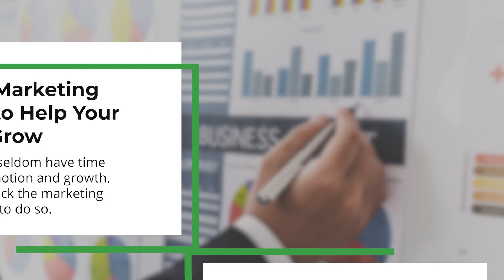Managed Marketing Solutions to Help Your Business Grow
Our team is experienced in all aspects of web design, online marketing and videography. While you are busy working on your business, we’ll be busy connecting you with your audience!